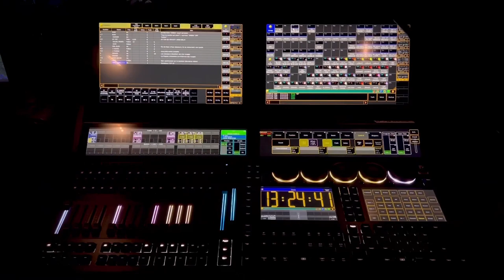ON THE WINGS OF HERMES